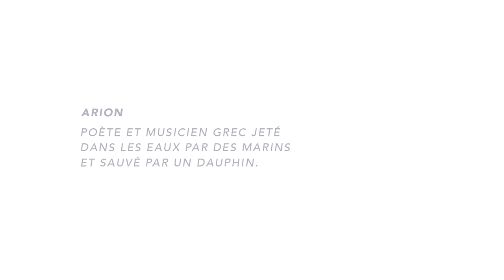Les Éditions Robert Laffont - 75 ans